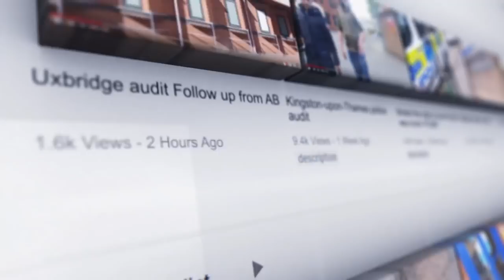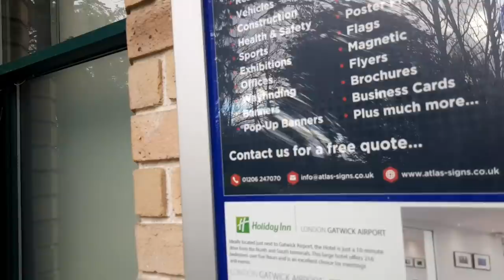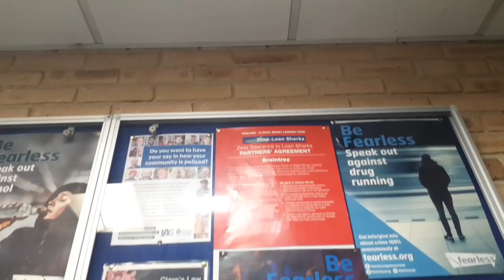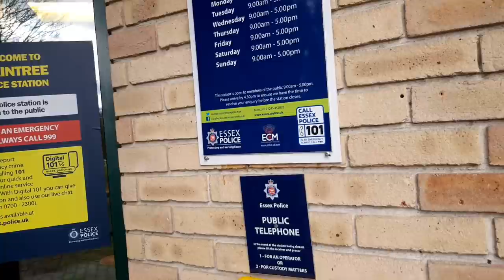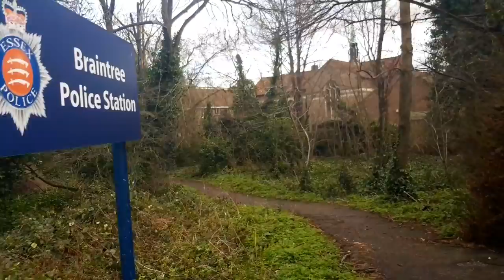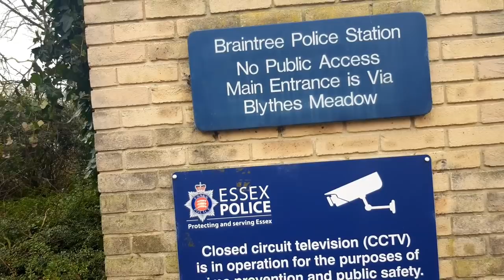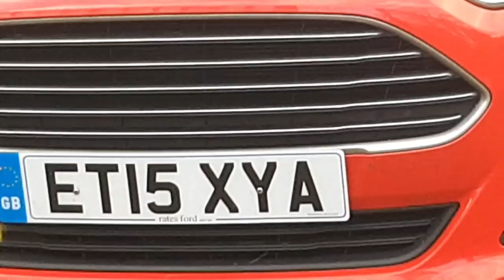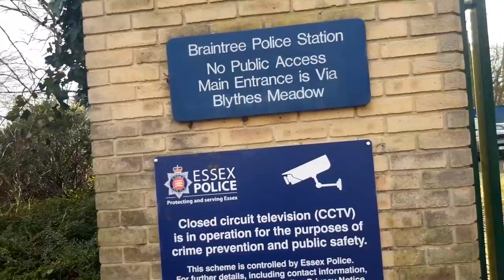how the police have so much contempt for the public/they can run but they cant hide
Hi to phillip from jersey